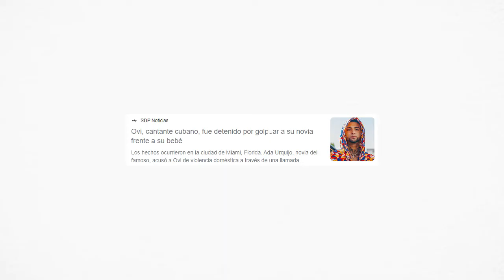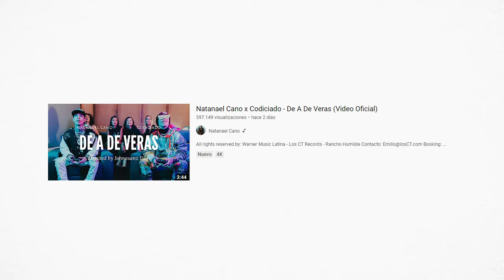La reacción de Natanael Cano al encarcelamiento de Ovi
Hablemos de la reacción de Natanael Cano del encarcelamiento de Ovi